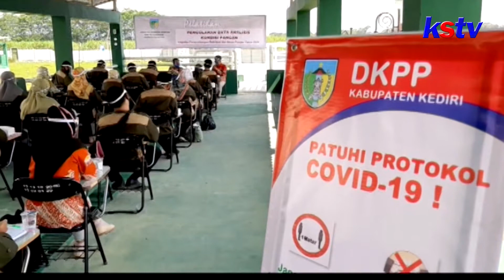KEDIRI - DKPP GELAR PERTEMUAN DENGAN PETUGAS PENGOLAHAN DATA ANALISIS PENGOLAHAN PANGAN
Meski ditengah pandemi covid 19, pemerintah kabupaten Kediri harus tetap melakukan beberapa pertemuan dengan warga untuk penyampaian materi terbaru. Penerapan protokol kesehatan new normal harus di terapkan untuk meminimalisir penularan covid 19.